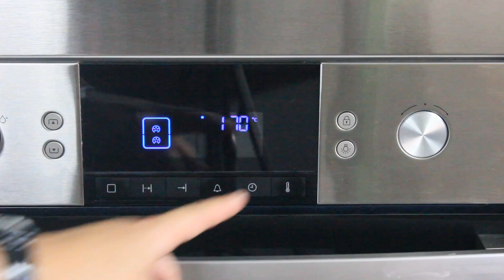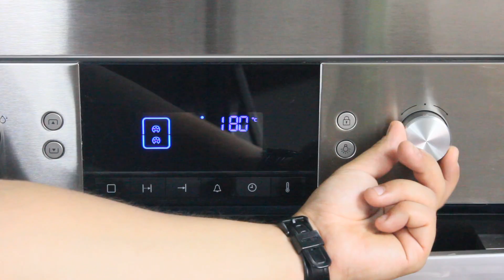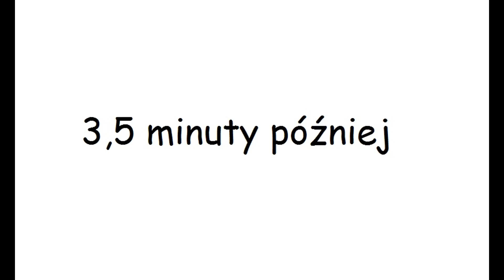#4 Szybkie muffinki | Na Chłopski Rozum TV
Zapraszam na muffiny! Szybkie słodkie pyszności na wyciągnięcie ręki. Jeśli macie wolne 30 minut - to jest przepis dla Was!